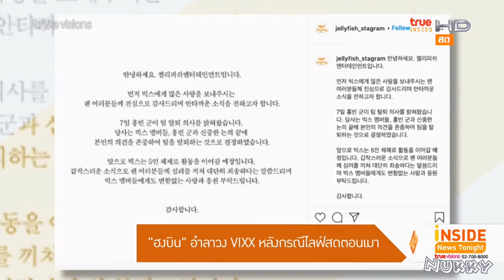ฮงบิน ออกจากวง VIXX @Inside News Tonight 8Aug20